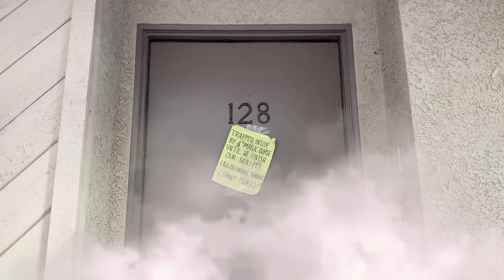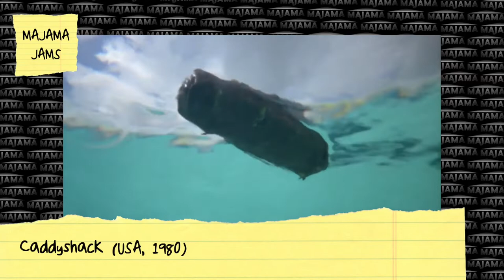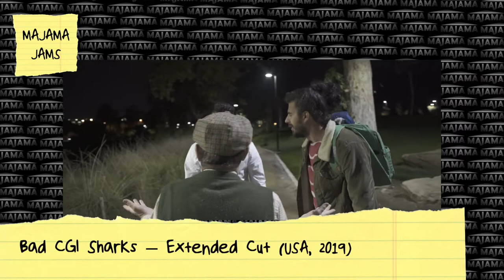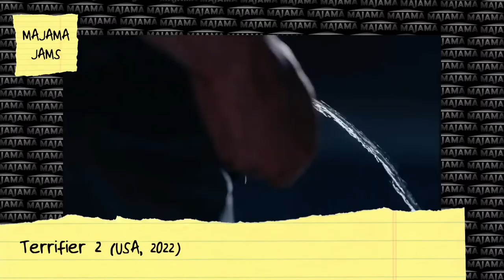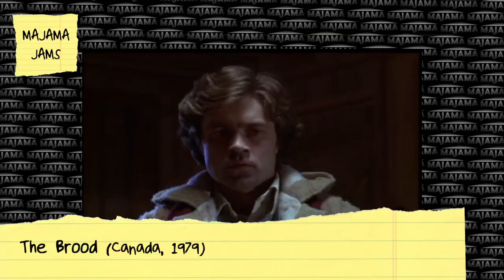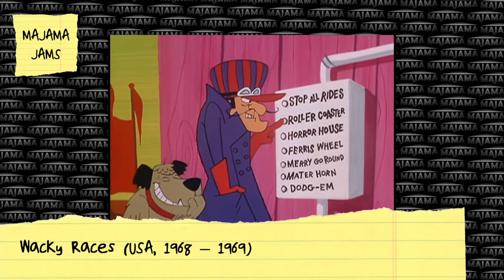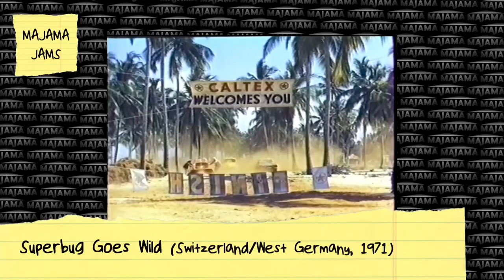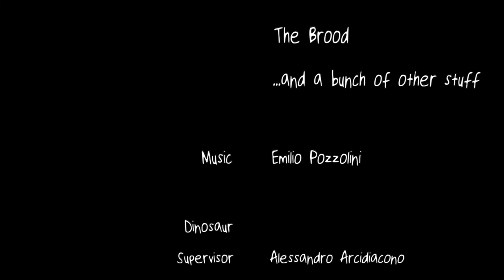MaJaMa Jams Ep. 39 - "Superbug Goes Wild"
'Superbug Goes Wild’ sucks MaJaMa into a swirling shitstorm of stupefaction as we suffer a tsunami of staticky seventies stock footage.